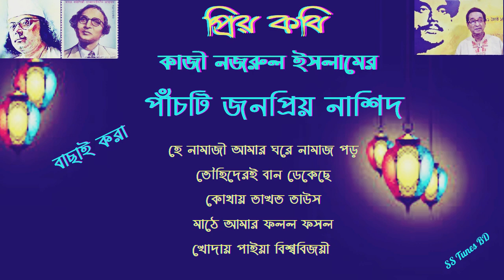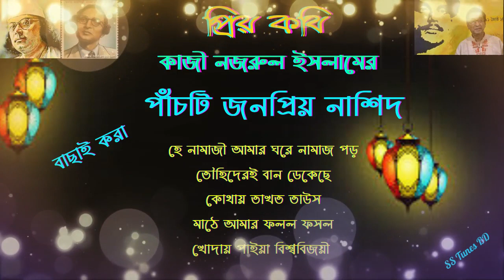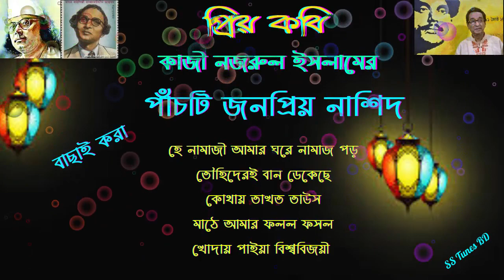কবি নজরুলের ইসলামী গান।। Part 11।। Islami Song।। বাংলা গজল।। বাংলা হামদ ও নাত।। নজরুল গীতি।।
হে নামাজী আমার ঘরে নামাজ পড়
তৌহিদেরই বান ডেকেছে
কোথায় তাখত তাউস
মাঠে আমার ফলল ফসল
খোদায় পাইয়া বিশ্ববিজয়ী